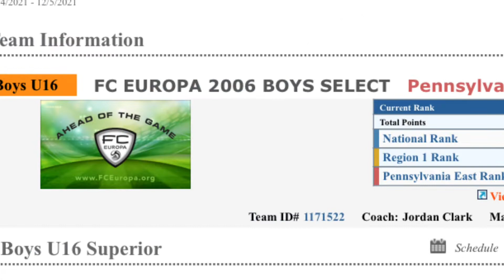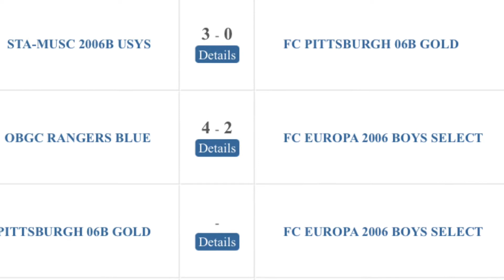Rangers Game One Highlights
PA Winter Classics Showcase Dec 4, 2021